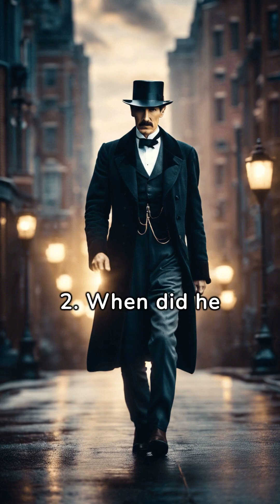Four Q&A About Nikola Tesla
1. Why did he become famous?
2. When did he live?
3. Did he have a family?
4. Is there any surprising fact about him?

In this insightful video, discover the answers to four common questions about Nikola Tesla. Learn why he became famous and how his inventions revolutionized the world of technology. Dive into the life and legacy of this pioneering scientist.
Uncover the life and times of Nikola Tesla in this informative Q&A video. Explore the era in which he lived and his impact on society. Gain a deeper understanding of the man behind the inventions.
Delve into Nikola Tesla's personal life in this thought-provoking Q&A session. Learn about his family background and the relationships that shaped his career. Gain a new perspective on the genius behind the inventions.

This video contains computer-generated AI images.